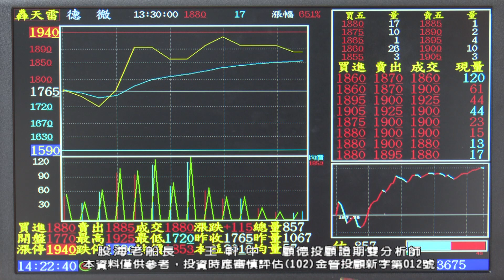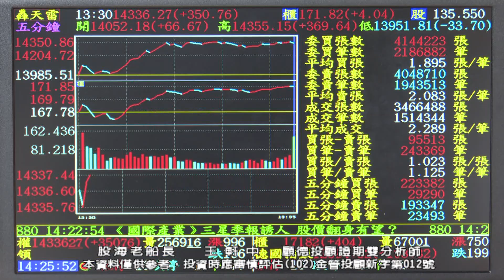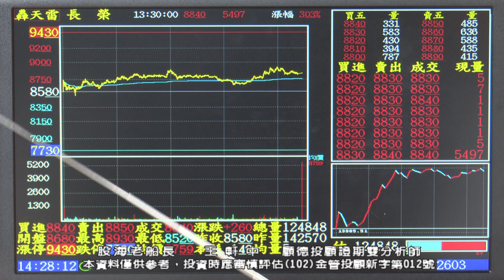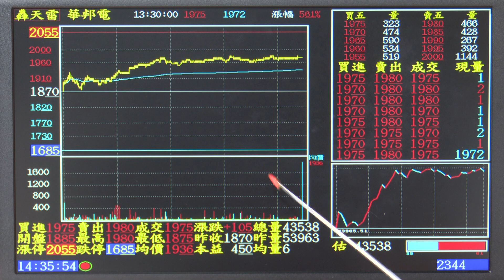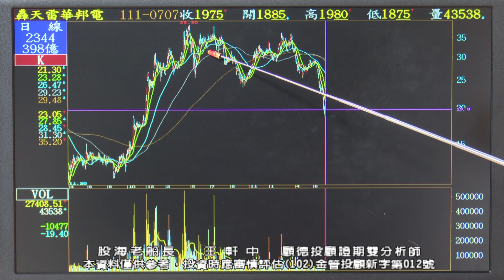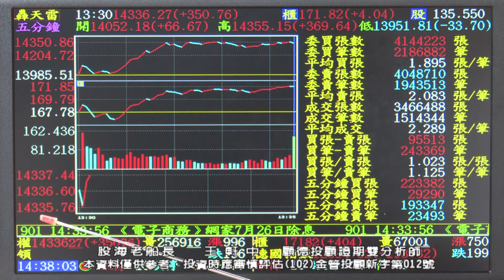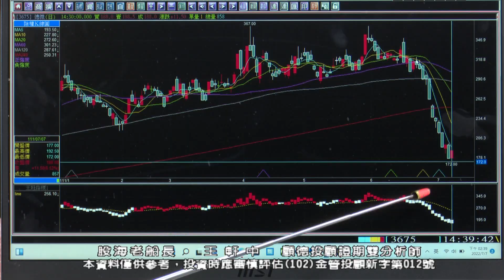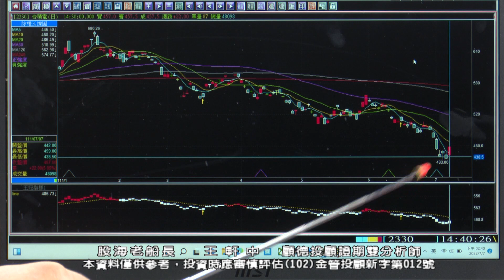20220708 王軒中 股海老船長